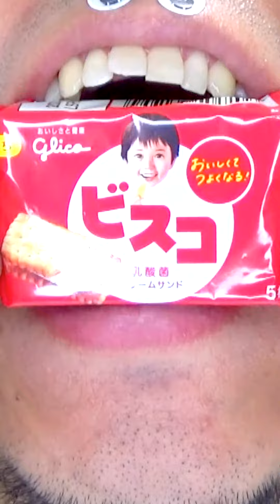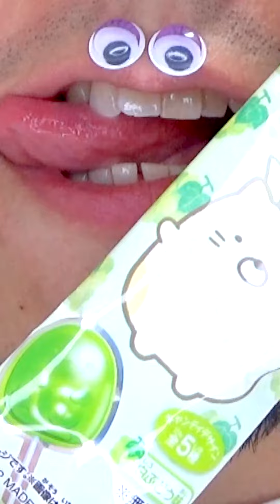Shasuke8b ASMR video 😋😋😋